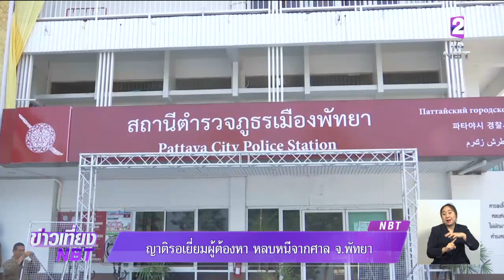อนุมัติหมายจับ 11 คน ช่วย 3 ผู้ต้องหาหลบหนีจากศาลจังหวัดพัทยา